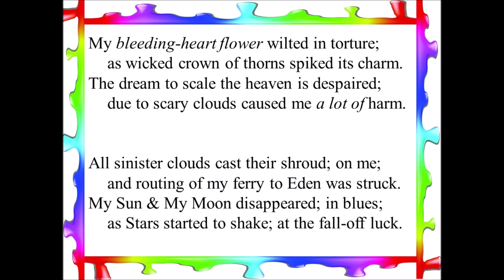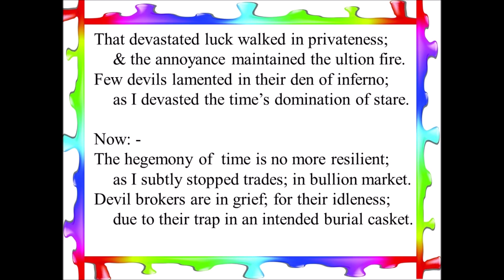I Trapped the Devil -- A poem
MY Poem -
Few words-
Blues- Sadness, Melancholy
Privateness- the condition of being concealed or hidden.
Ultion- vengeance; retaliation.
Inferno- hell
Subtly- in a clever and indirect way

My thought-

God and devil are fighting inside the heart of human.

चल अकेला, चल अकेला, चल अकेला
तेरा मेला पीछे छूटा राही चल अकेला

हज़ारों मील लम्बे रास्ते तुझको बुलाते
यहाँ दुखड़े सहने के वास्ते तुझको बुलाते
है कौन सा वो इंसान यहाँ पे जिस ने दुख ना झेला
चल अकेला ...

तेरा कोई साथ न दे तो तू खुद से प्रीत जोड़ ले
बिछौना धरती को करके अरे आकाश ओढ़ ले
पूरा खेल अभी जीवन का तूने कहाँ है खेला
चल अकेला ...